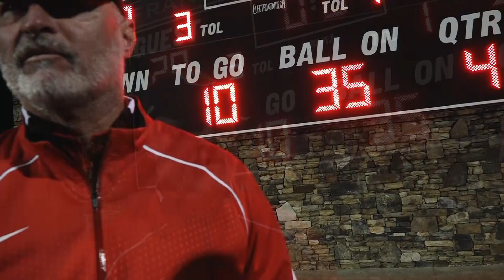Lee Shaw Postgame after 5th straight Region Title